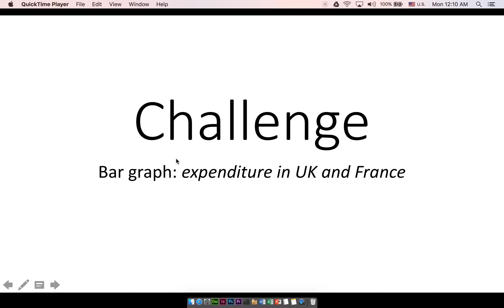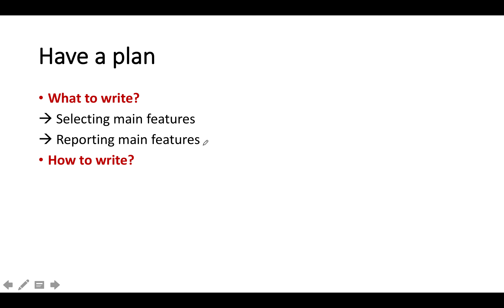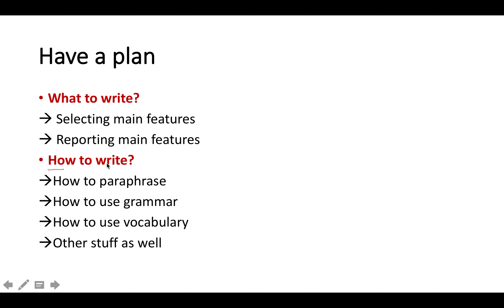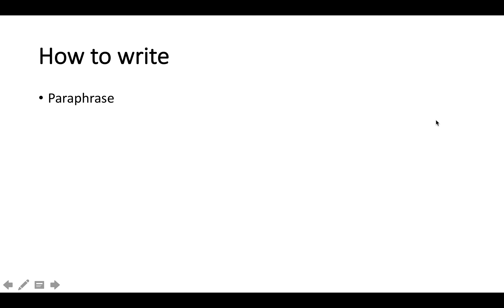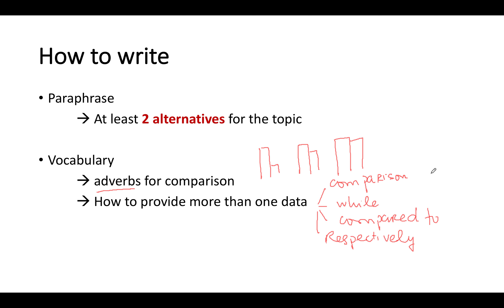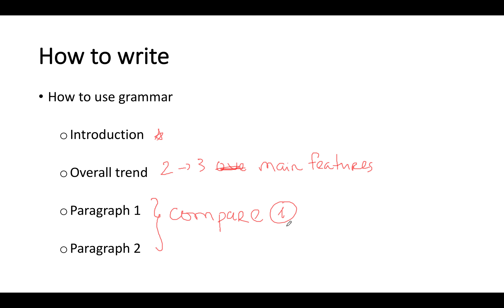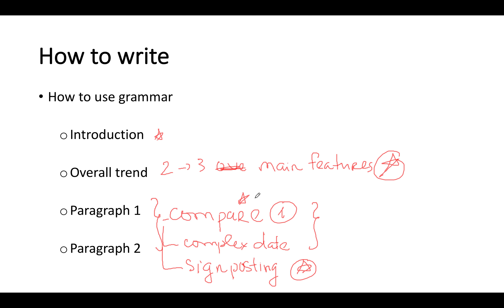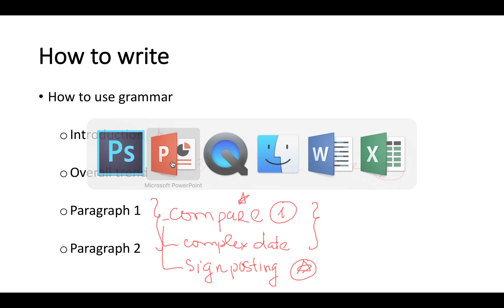lecture 11 _ challenge: expenditure in UK and France